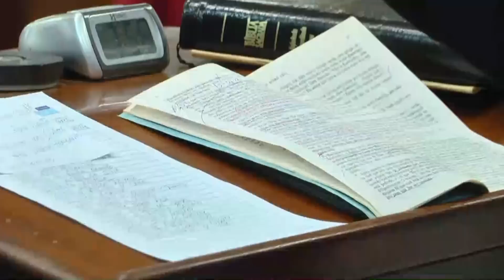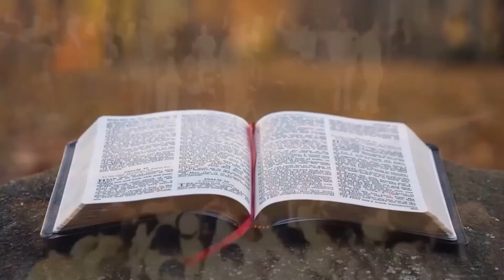21.05.2018 - Culto de Oração - Pr. Joaquim Gonçalves